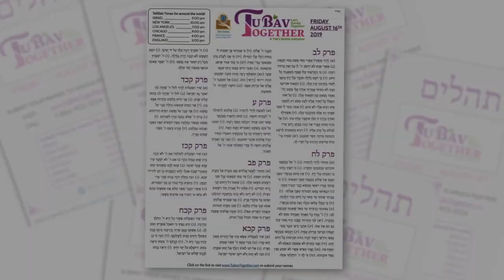R' Paysach Krohn Tu B'Av Together 2019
R' Paysach Krohn on Tu B'Av Together